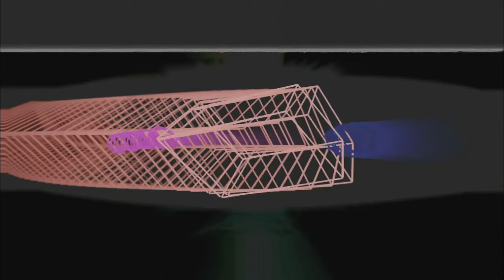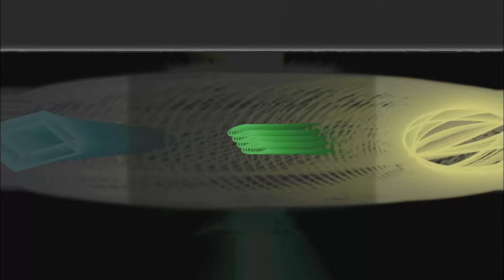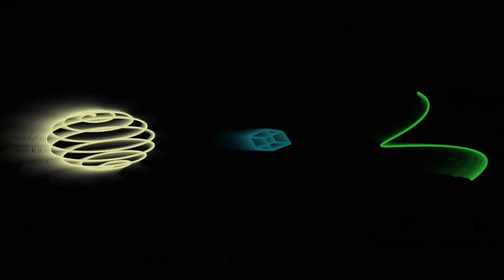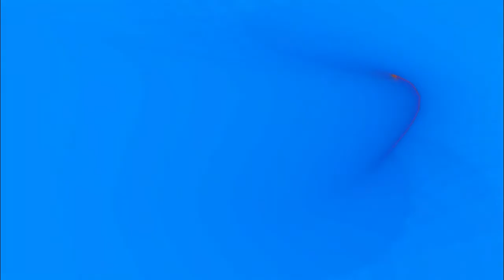Jamuary2020 Recap [CC0 Music]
1:48 - Jam 01
3:11 - Jam 02
4:21 - Jam 03
4:56 - Jam 04
6:40 - Jam 05
8:18 - Jam 06
9:13 - Jam 07
11:07 - Jam 08
13:26 - Jam 09
14:23 - Jam 10
15:04 - Jam 11
15:40 - Jam 12
16:50 - Jam 13
18:50 - Jam 14
20:27 - Jam 15
21:48 - Jam 16
23:20 - Jam 17
24:52 - Jam 18
25:45 - Jam 19
26:28 - Jam 20
26:35 - Jam 21
27:02 - Jam 22
28:19 - Jam 23
29:14 - Jam 24
31:06 - Jam 25
32:23 - Jam 26
33:20 - Jam 27
36:20 - Jam 28
36:45 - Jam 29
36:52 - Jam 30
39:08 - Jam 31

Which jam is your favorite?